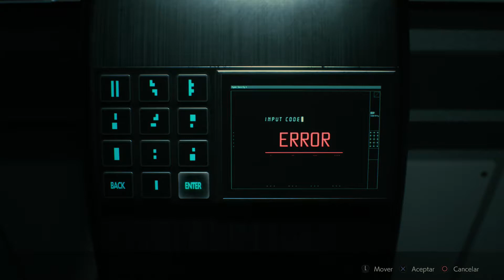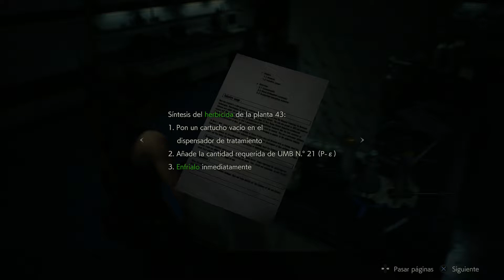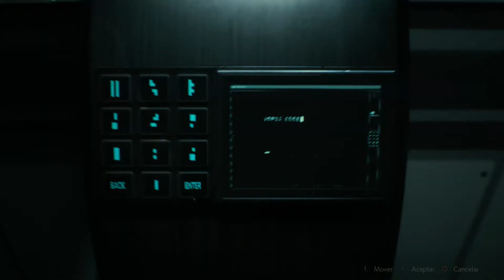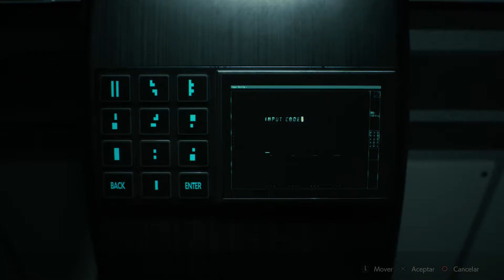Resident Evil 2 REmake - Claire A - Parte 32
Parte 32 de Resident Evil 2 REMAKE.